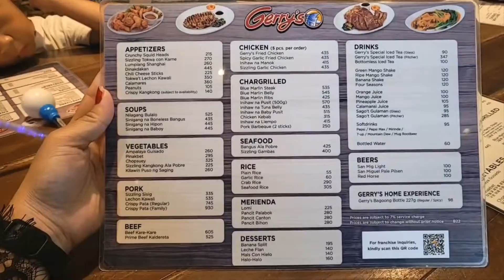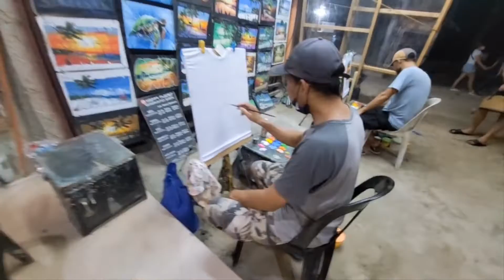BORACAY | OCTOBER 21, 2022